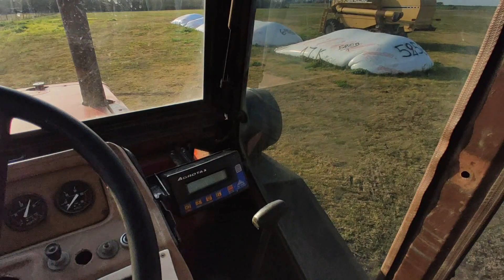proyecto acoplado semillero!!!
📌Seguinos que subimos contenido todos los días😃

📌grabo con GoPro Hero 3 y  DJI mini 2

👋hola amigos, gracias por el apoyo a nuestro canal!
espero que les guste nuestro contenido!
saludos!👍